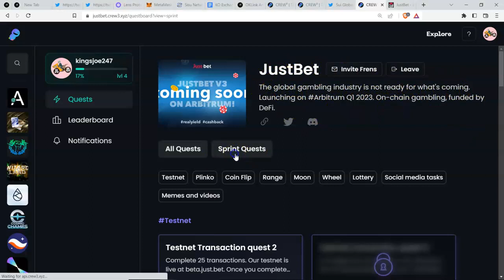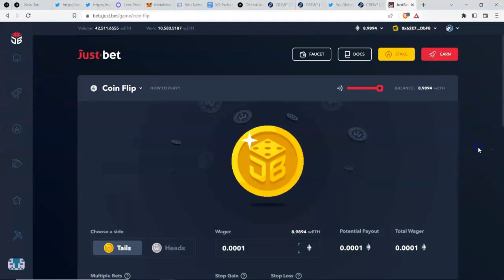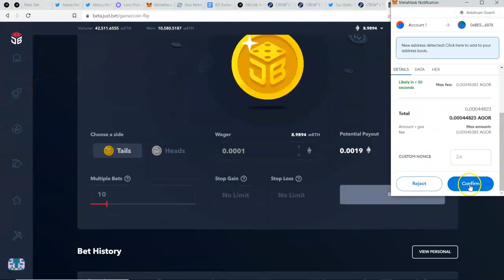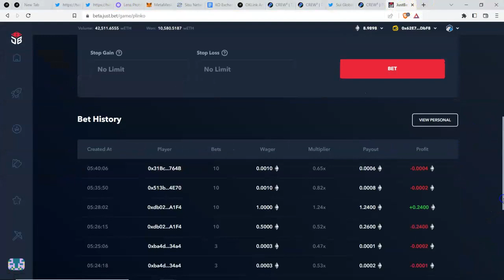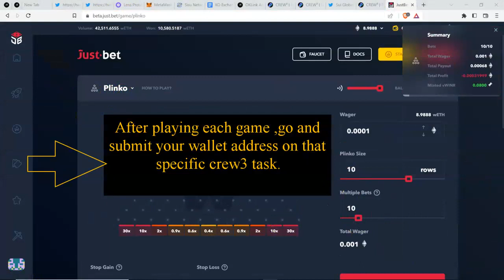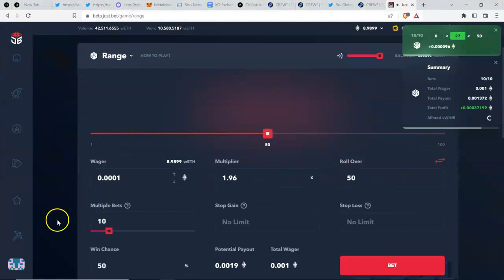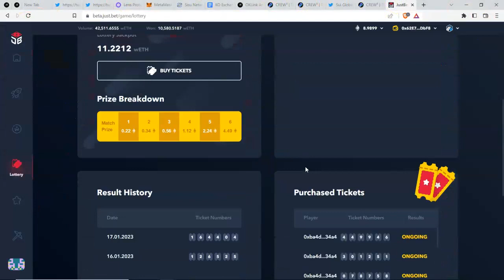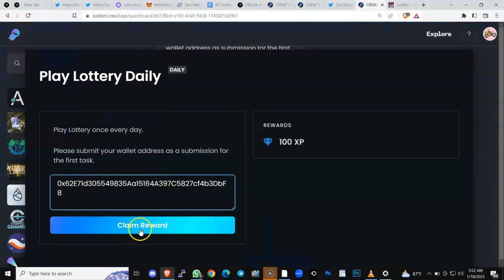How to play JustBet Crypto game . Airdrop Confirmed.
The global gambling industry is not ready for what's coming. Launching on Arbitrum Q1 2023. On-chain gambling, funded by DeFi.

Link to join the Crew3 giveway .